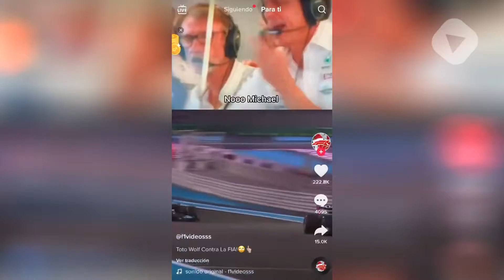Linda Cavazos Revive el recorrido de los campeones de Liga Mx ATLAS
Se abrió la botella de wisky desposado del Atlas

El Betis y su bella tradición de aventar peluches a la cancha

La reacción de Toto Wolf cuando no ganó Hamilton en F1